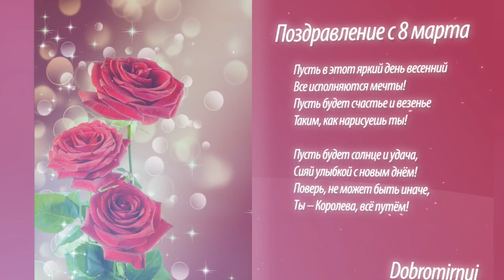Поздравление с 8 марта 2019. Красивое стихотворение для настоящей Королевы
Dobromirnui Поздравление с 8 марта 2019

Пусть в этот яркий день весенний
Все исполняются мечты!
Пусть будет счастье и везенье
Таким, как нарисуешь ты!

Пусть будет солнце и удача,
Сияй улыбкой с новым днём!
Поверь, не может быть иначе,
Ты – Королева, всё путём!

С праздником, дорогие наши и очаровательные Королевы! :)

Здесь интересно! :)

С уважением, ваш dobromirnui.